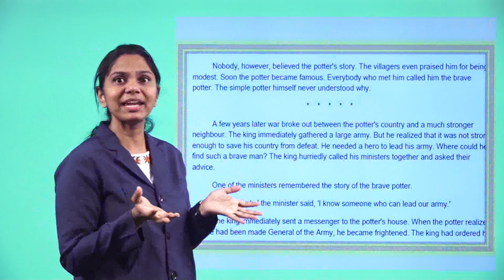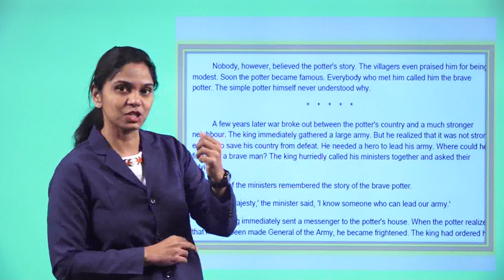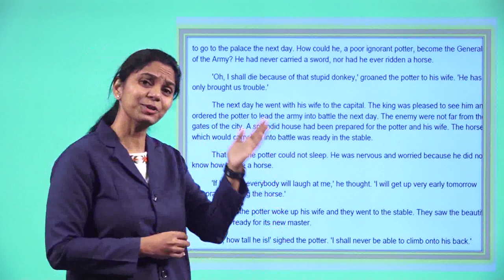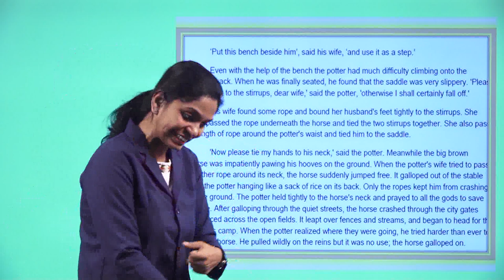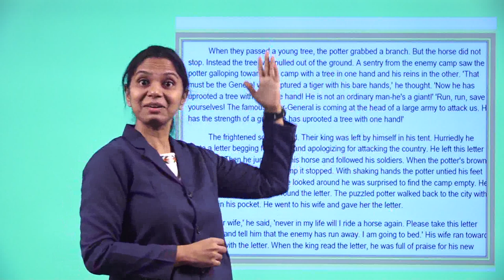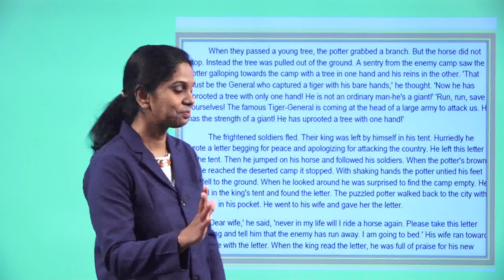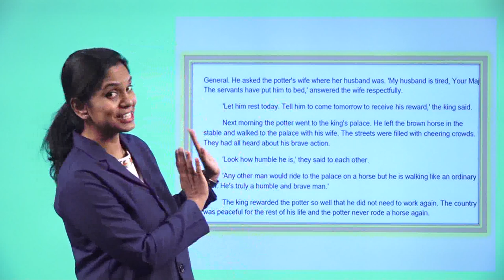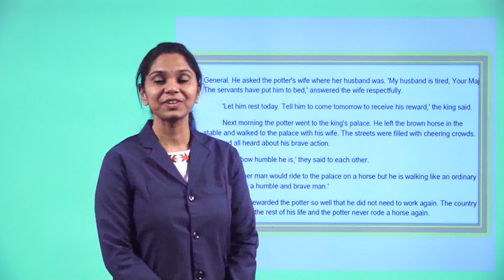g 10 ch 2 wit&humour c the brave potter 2 explanation2